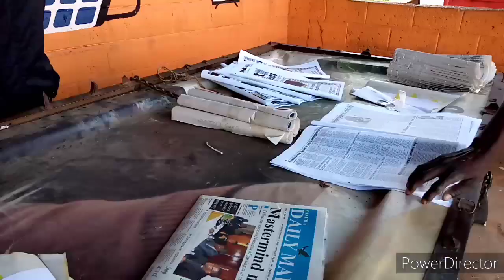The Chelstone Water Tank - A welcome to the neighborhood.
Shows the area around the Chelstone Water Tank.